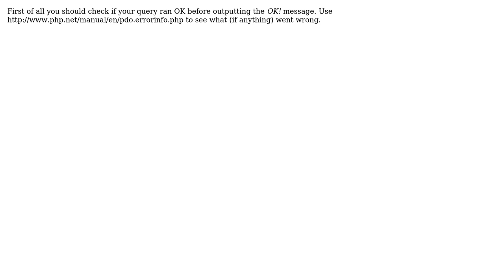register_shutdown_function and databases problem !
With thanks & praise to God, and with thanks to the many people who have made this project possible! | Content (except music & images) licensed under CC BY-SA | Music | Images & others | With thanks to user geeko user Alin Purcaru and the Stack Exchange Network Trademarks are property of their respective owners. You are responsible for your own actions.